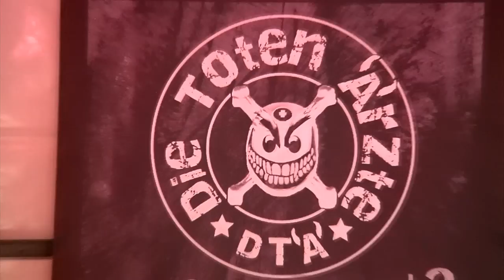Imagevideo der DIE TOTEN ÄRZTE - Aufgenommen im Oktober 2010 in Niederbrechen und Urloffen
Hier kommt das Imagevideo der DIE TOTEN ÄRZTE 2011. Die Vollgasshow der DIE TOTEN ÄRZTE ist eigentlich nur noch von den DIE TOTEN ÄRZTE zu toppen! Die Toten Hosen, Die Ärzte, Spaß, Pyroshow, Konfettiregen und alles, was eine geile Show zur geilen Show macht. Seit 2009 gibt es von jedem Konzert Blogs und Video. Also nicht nur dieses hübsch gemachte Supervideo!! - Das kann ja jeder, gell? ...:-) Interesse? Dann hier klicken